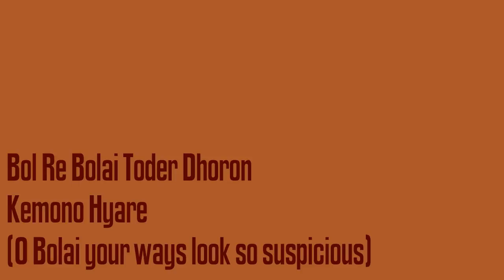Bol Re Bolai Toder Dhoron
Voice: Polash Chowdhury
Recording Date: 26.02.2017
a field recording by Somtirtha Nandi